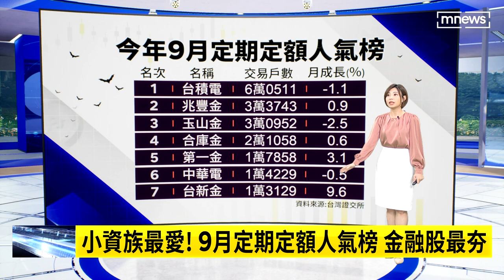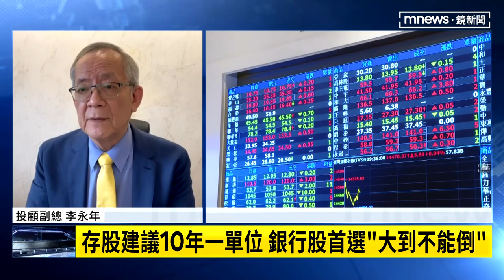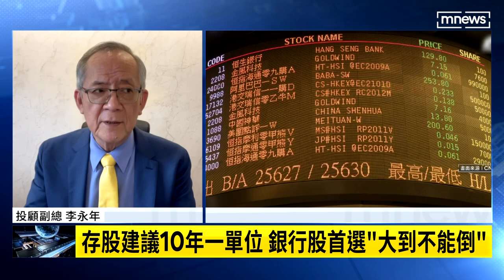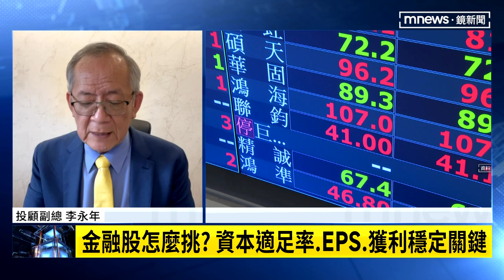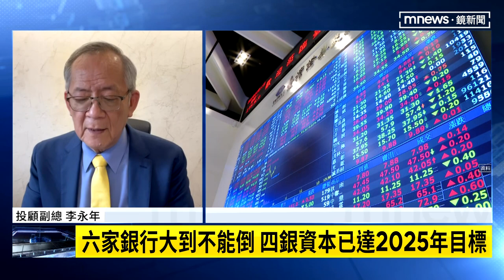【這樣財有梗】萬聖節適合進場？！ 20年來正報酬機率最少76%｜早安進行式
研究發現：每年11月至明年4月的投資回報，比每年的5月至10月為高。這個「萬聖節效應」源自「荷蘭經濟學學者」發表的論文，他們以37個成熟及新興股票市場包括香港為研究對象，從1973至1998年，總共25年的股市資料作為 database，發現歐洲市場最為明顯，11月至4月的回報率平均為8%，5月至10月的投資回報平均少於2%，有6%的差距！